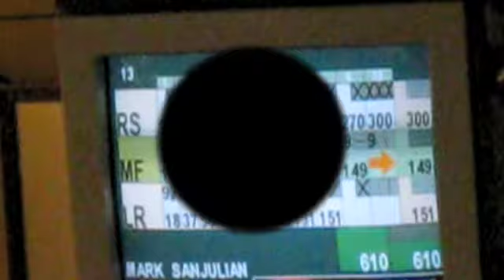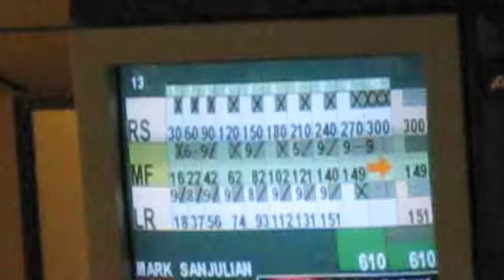USBC West Virginia State Tournement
Roberts 300 Game